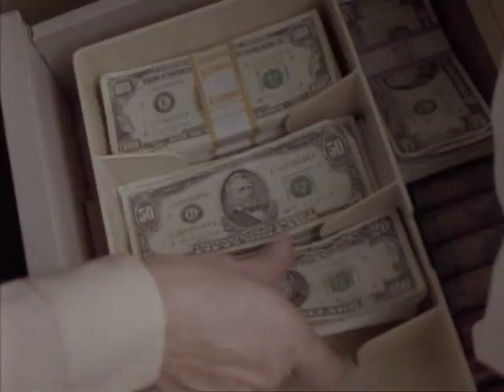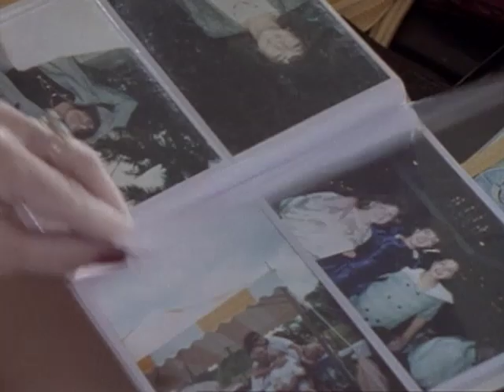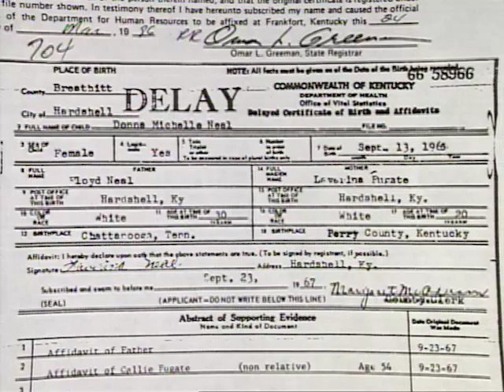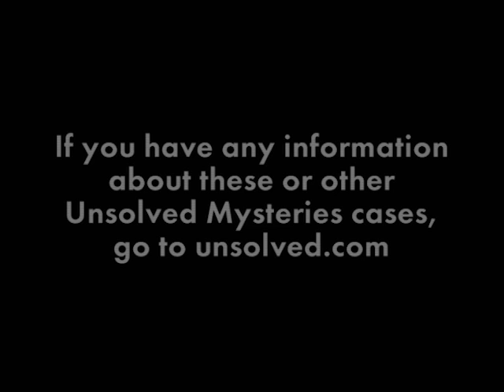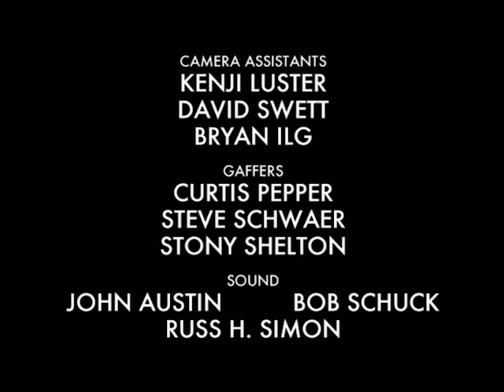Unsolved Mysteries with Robert Stack - Season 8, Episode 9 - Full Episode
This episode includes: Taunting Bank Robber, Merchant Student Drowning & UD, Genius Mystery, Baby Given Away and Mia Zapata & UD.